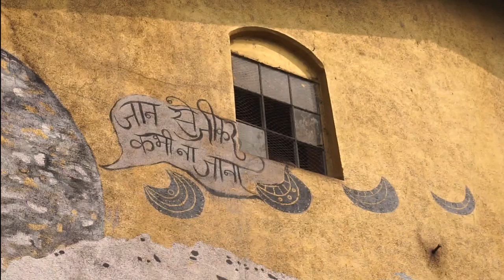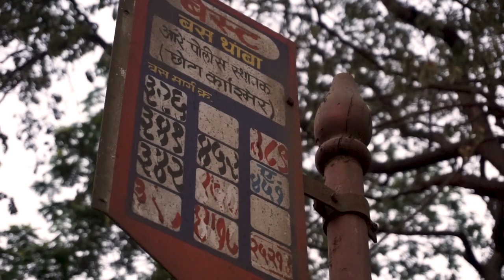All dreamers - Mumbai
Mumbai feels different at different ages. Two extremes residing together in harmony is something I noticed this time. And yes it's for everyone who gives this city a chance.

Sound track used : Light My Love - Greta Van Fleet